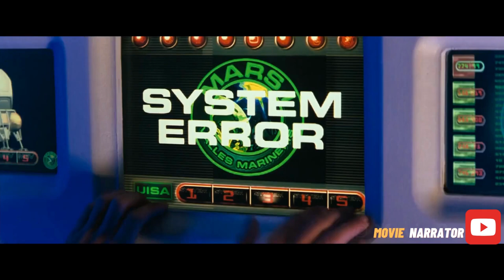Astronauts Land On MARS and get Attacked By a Swarm of Man-Eating Insects / MOVIE NARRATOR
A group of astronauts together with their robotic dog travel to Mars to see what happened to the oxygen farm they started years ago only to find out they aren't alone.

Directed by Antony Hoffman

Written by Chuck Pfarrer and Jonathan Lemkin